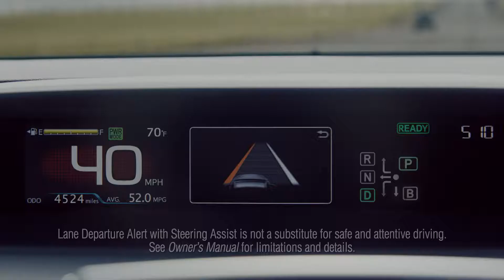Safety Comes Standard in the Toyota Prius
Safety is the top concern in the Toyota Prius.